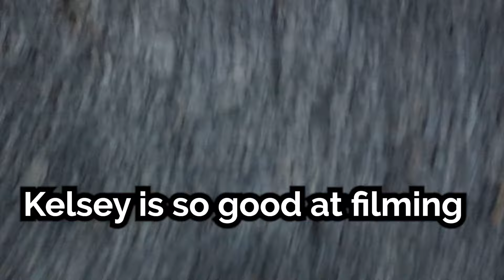Magnet Fishing Competition: Incredible Catch!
Evan and Biddle (also known as the biddlebomber) face off against each other to see who can get the most stuff while magnet fishing. Is one mans trash another mans treasure? You'll find out Evens deepest secrets and once an for all know who is the best magnet fisher in New York State!

Help us identify the scores they brought in!